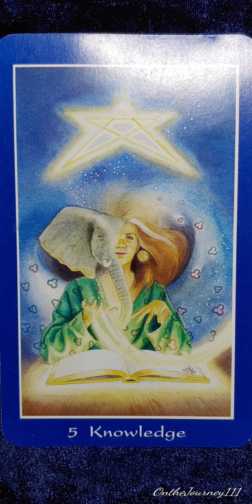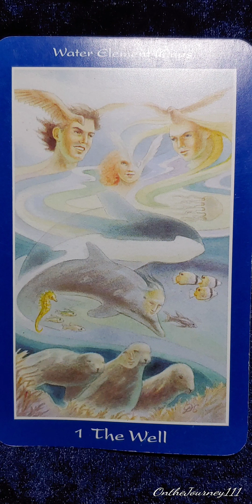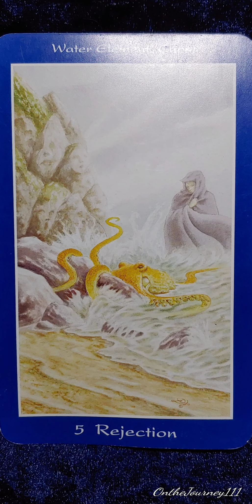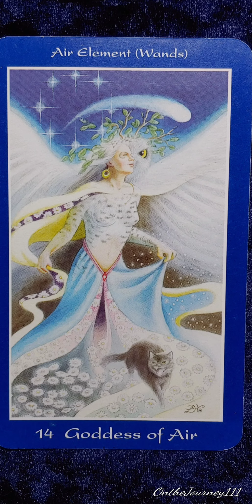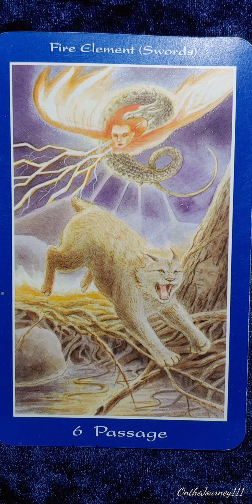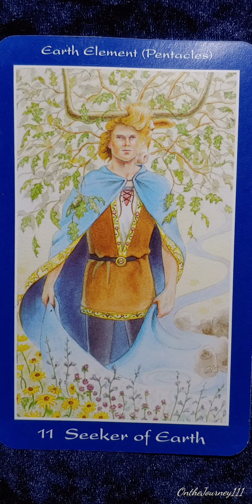Shapeshifter Tarot 🦊 Deck Flip Thru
Deck flip through for Shapeshifter Tarot
By: D.J. Conway and Sirona Knight
Shapeshifter Tarot Deck no longer in print
Link to purchase on Amazon

Elle Rock

If you are interested in previous timeless Zodiac readings, you can check out the Playlists for your sign.